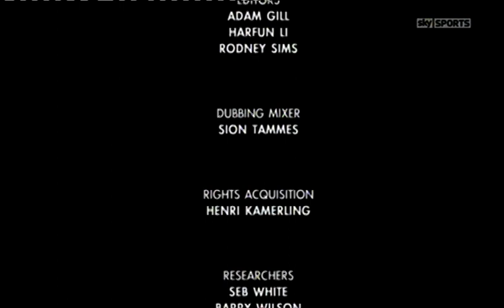Football's Greatest Managers - Ottmar Hitzfeld